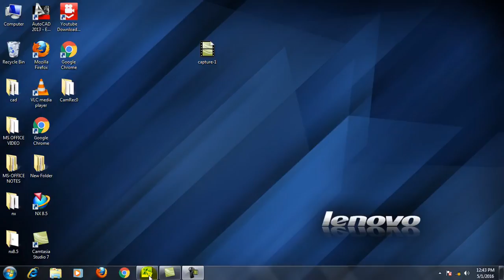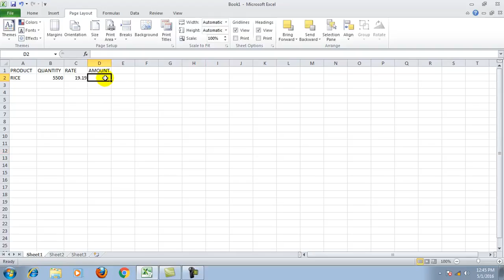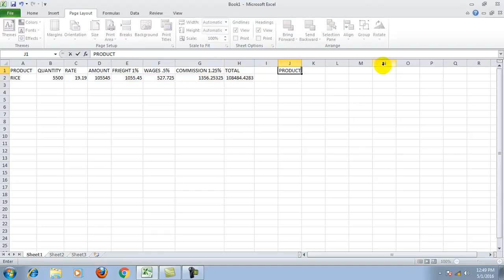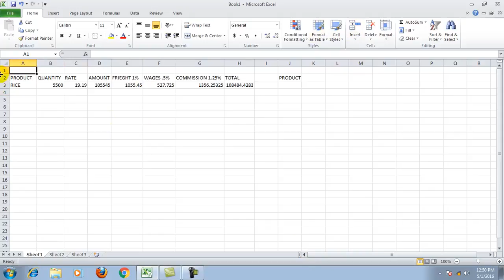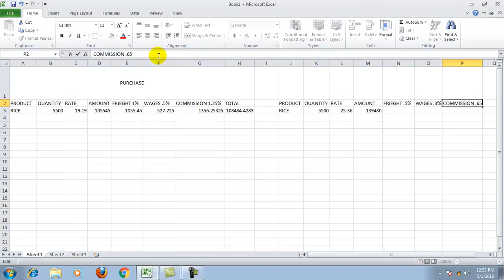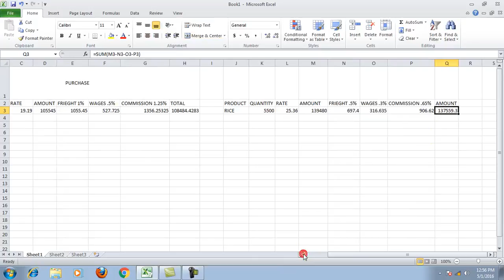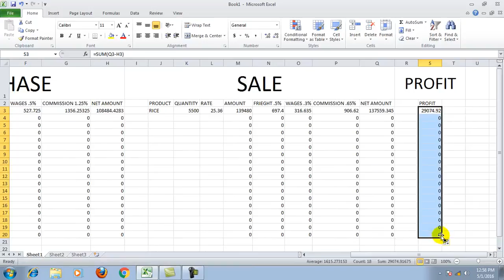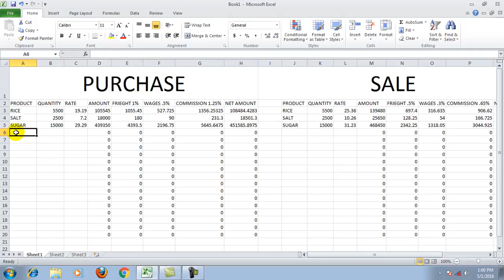EXCEL PART 6 IN HINDI